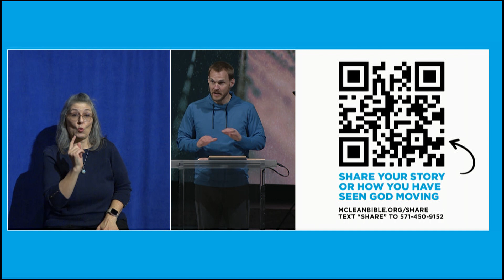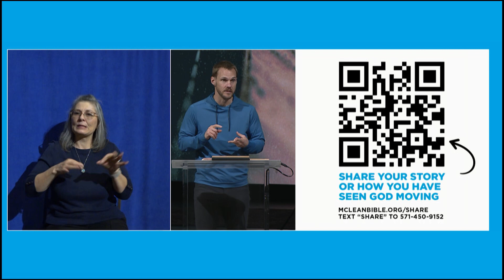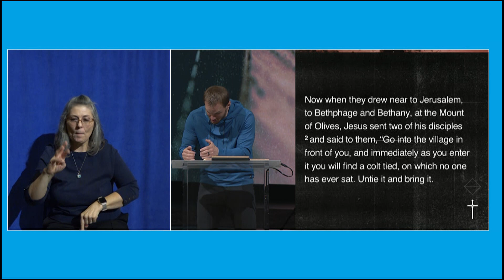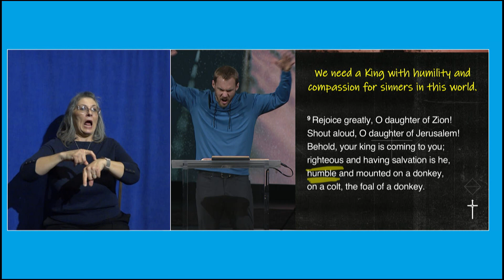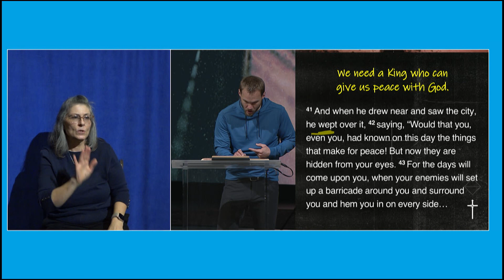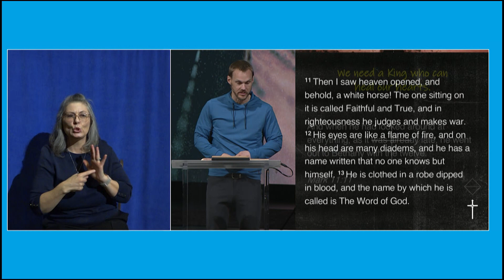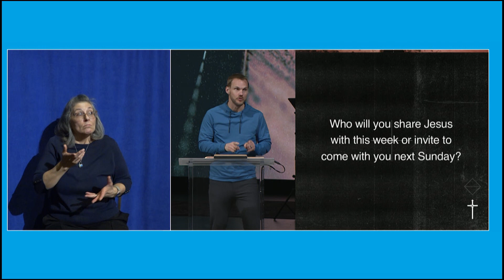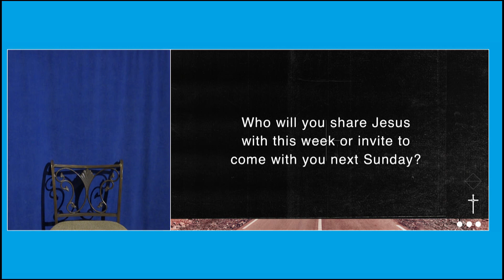ASL - Sunday. April 2, 2023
The King We Need (Mark 11:1-11) || Following Jesus || David Platt